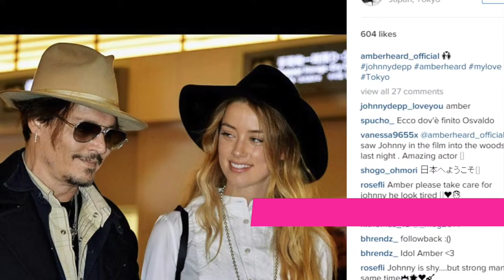Possible jail time for Amber Heard | Boomzulu Celebrity Update